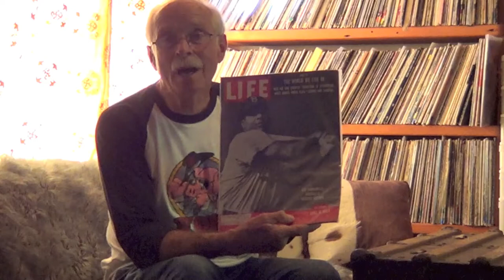Life Magazine 1953 Roy Campanella Baseball's Greatest Catcher - SleepyJohnCollectibles.com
Get it at SleepyJohnCollectibles.com